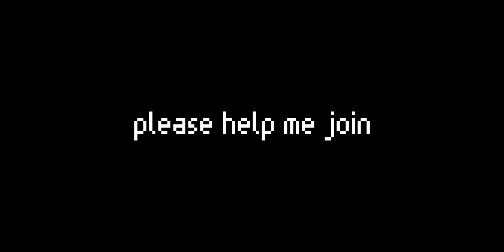Mcpe ender smp application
i want to join the ender smp for my content